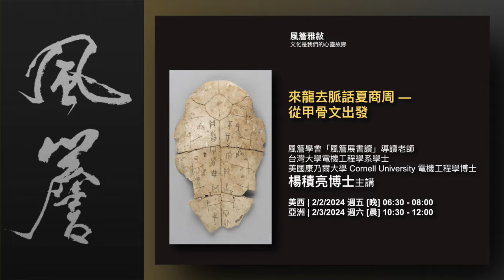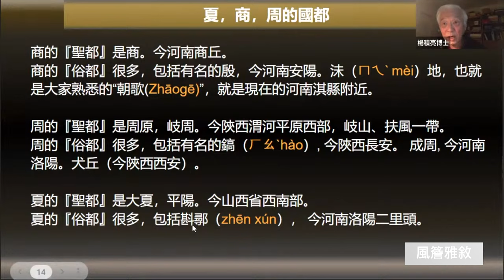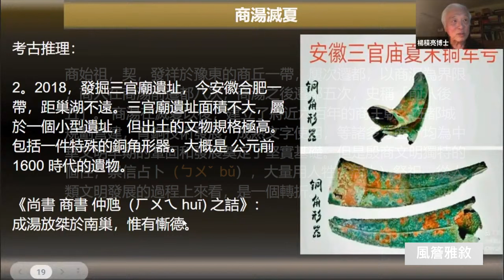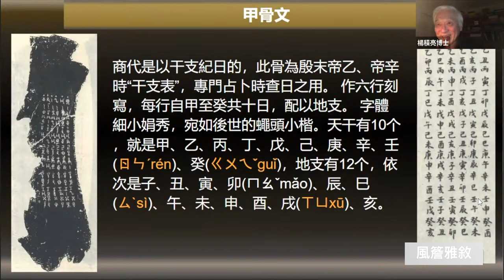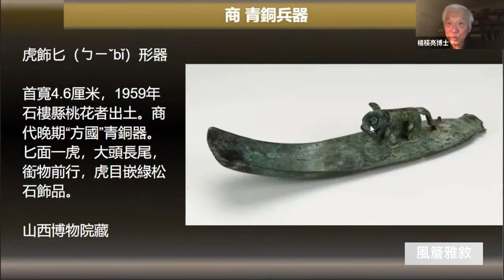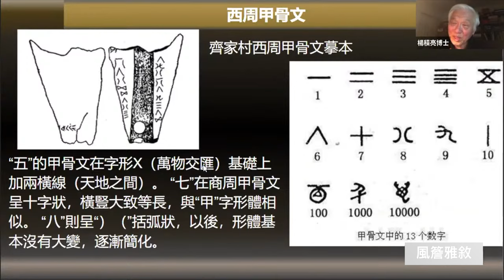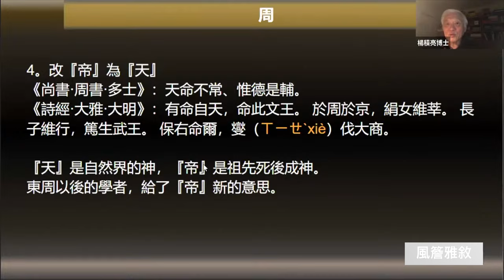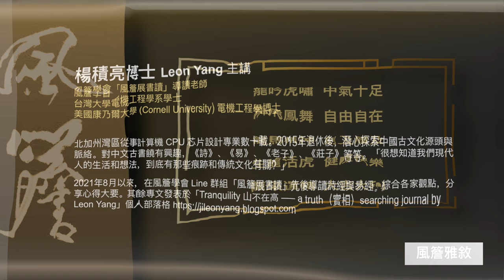🔸風簷雅敘🔸 來龍去脈話夏商周 從甲骨文出發｜楊積亮博士主講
楊積亮老師 Leon Yang
風簷學會「風簷展書讀」導讀老師
台灣大學電機工程學系學士
美國康乃爾大學 (Cornell University) 電機工程學博士

北加州灣區從事計算機 CPU 芯片設計專業數十載。2015年退休後，潛心探索中國古文化源頭與脈絡。對中文古書饒有興趣，《詩》、《易》、《老子》、《莊子》、《韓非子》等等。「很想知道我們現代人的生活想法，到底有那些痕跡和傳統文化有關？」
2021年8月以來，在風簷學會 Line 群組「風簷展書讀」導讀詩經，綜合各家觀點，分享心得大要。其餘專文發表於「Tranquility 山不在高 -- a truth 實相 searching journal by Leon Yang」

Music: Artlist - The Places - All Is One - Short Version - loY2FY